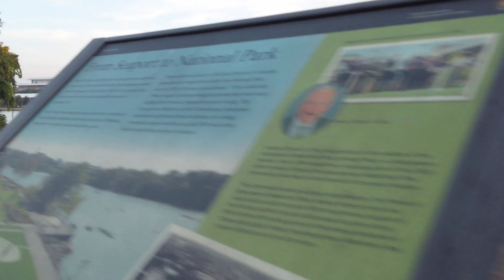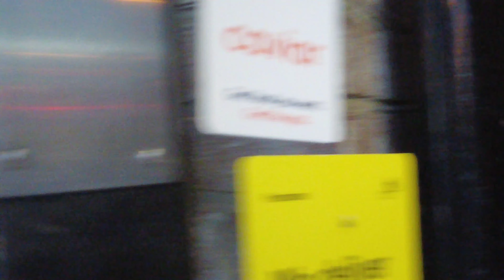[4K] Walking Tour - Georgetown | Washington, DC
Walking tour of Georgetown on a Saturday evening.

10/2/2021